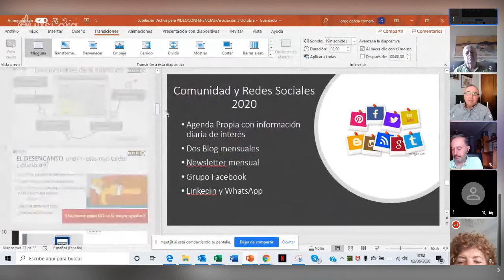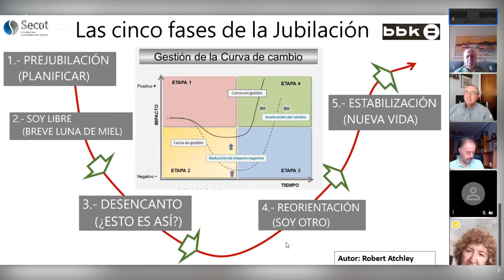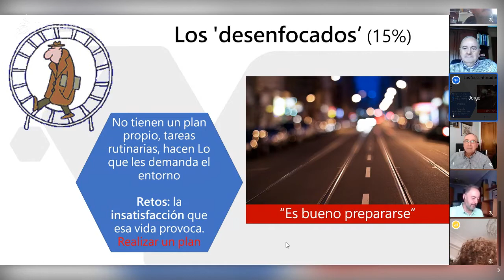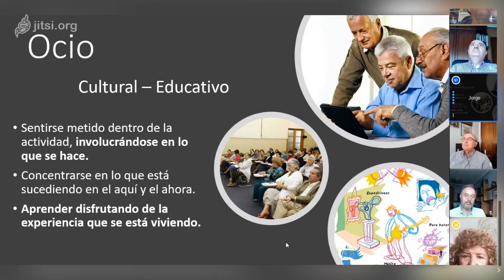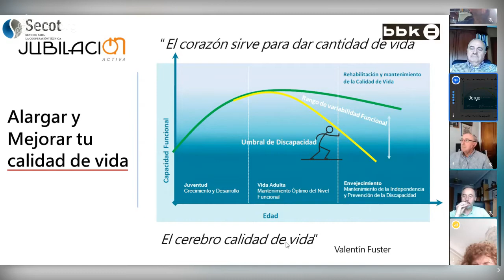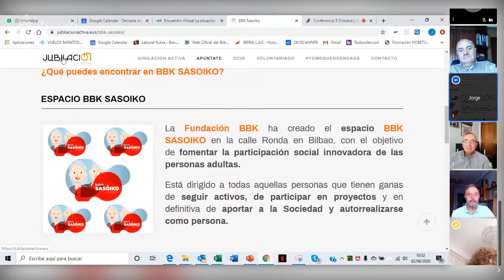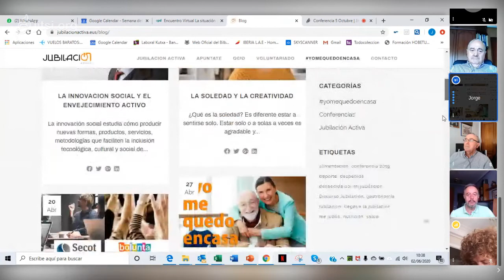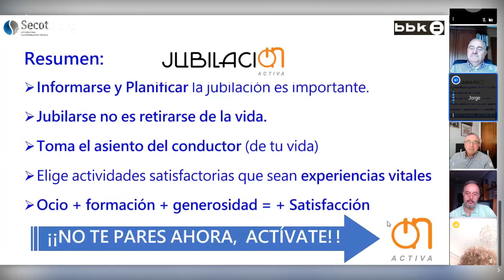Jubilación Activa: Videoconferencia de SECOT para la Asociación "5 de Octubre"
conferencia5octubre on 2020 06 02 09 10